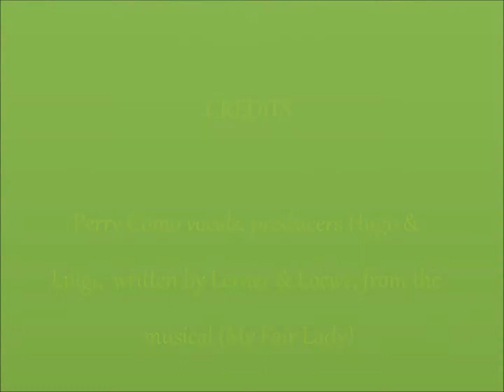Perry Como - I've Grown Accustomed To Her Face (Sing To Me Mr. C) (39)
Track taken from the 1961 album (Sing to Me Mr. C) song written by Lerner & Loewe, this is a short but sweet song. hope you like no  copyright infringement is intended.